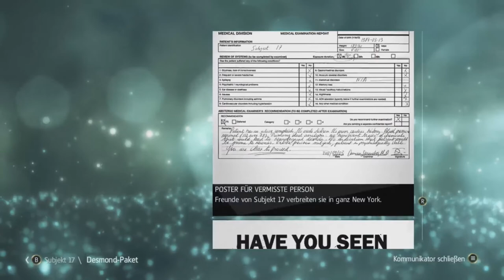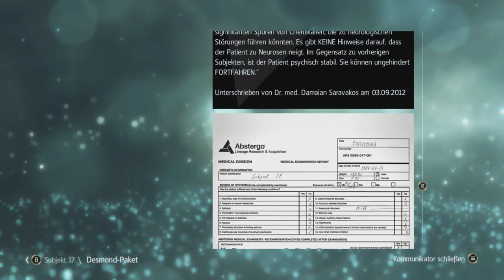Assassins Creed: Black Flag - DIe suche nach der Wahrheit Teil 1 - [XboxONE] [deutsch] HD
Plattformen: PC, PS3, Xbox 360, Xbox ONE, PS4

•Genre: Action-Adventure
•Publisher: Ubisoft
•Developer: Ubisoft Montreal